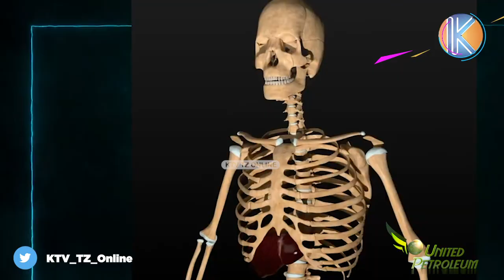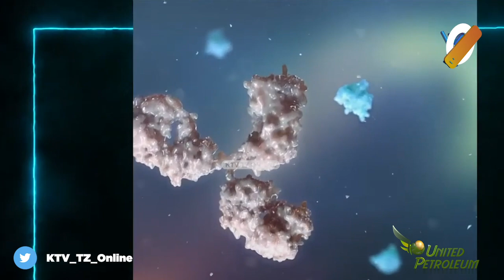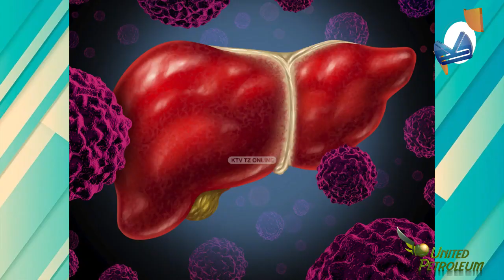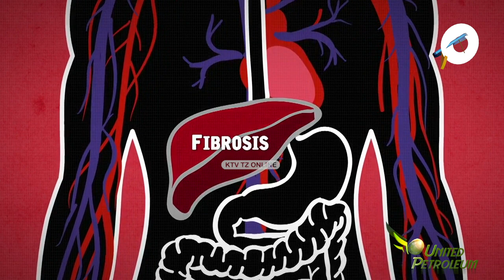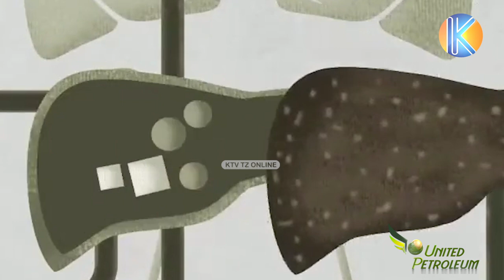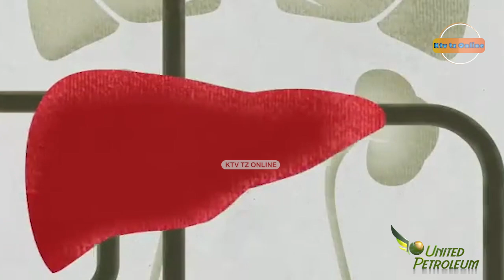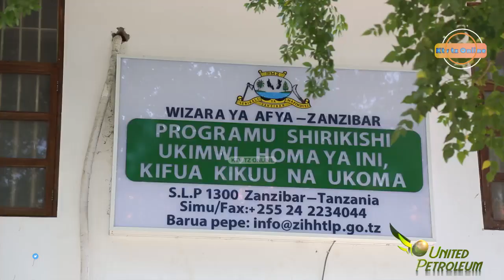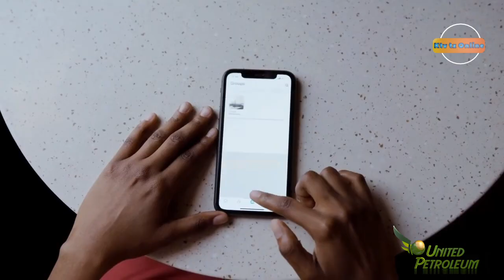MARADHI YA HOMA YA INI YAONGEZEKA ZANZIBAR